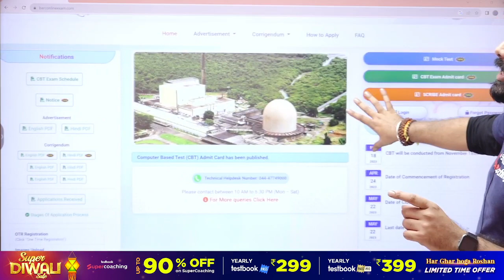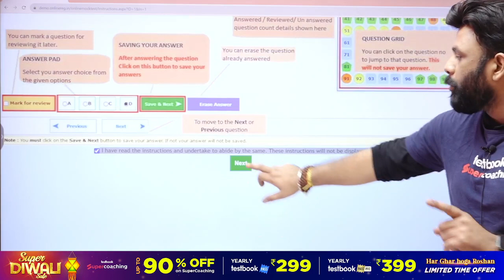BARC Mock Test Official Link Activated in website | BARC Stipendiary Trainee Mock Test Link Open